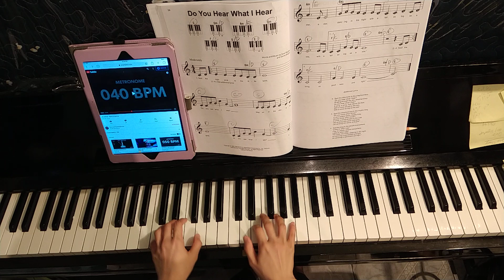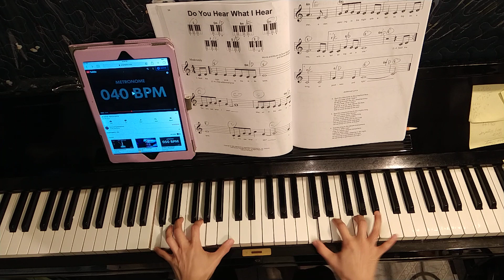CSLS page 34 & 35 Do You Hear What I Hear BH Run Through with pattern